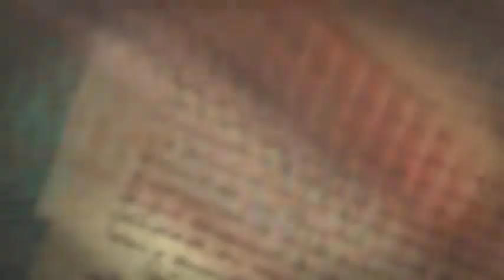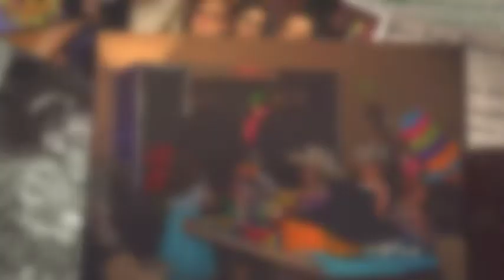Highlights from the Oakbrook/New Life Daddy Daughter Dance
Fun Highlights from the 7th Annual Daddy Daughter Ball with Oakbrook Church & New Life Church - 100+ Dads/Daughters creating a lifetime of memories - Oshkosh DJ + Photo Booth FUN!